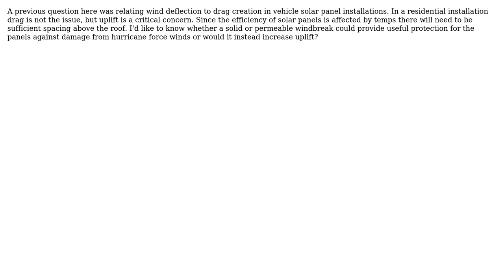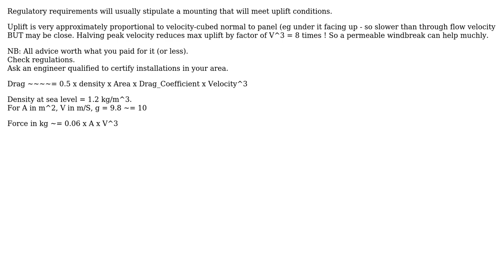Engineering: Wind protection for solar installation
With thanks & praise to God, and with thanks to the many people who have made this project possible! | Content (except music & images) licensed under CC BY-SA | Music | Images & others | With thanks to user Russell McMahon user Mark and the Stack Exchange Network Trademarks are property of their respective owners. You are responsible for your own actions.